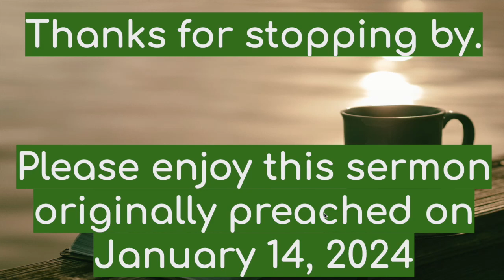Sermon: Luke 13:10-17--January 14, 2024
If all of our religion doesn't lead to us loving others well and leading lives following Jesus, then what's the point of it all? We explore this question in today's sermon. We hope this comes to you as a word of grace.